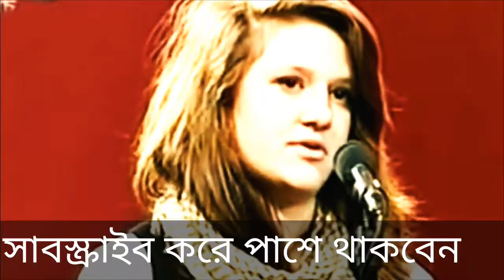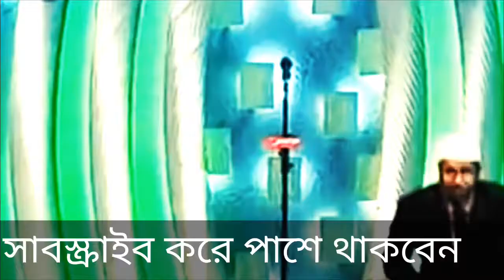অক্সফোর্ড ইউনিয়নে ইসলামের ঐতিহাসিক বক্তব্য।Historical statement of Islam.ডঃ জাকির নায়েক লেকচার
অক্সফোর্ড ইউনিয়নে ইসলামের ঐতিহাসিক বক্তব্য।
Historical statement of Islam in Oxford Union.
ডঃ জাকির নায়েক লেকচার।

ইসলামের উক্তিঃ
১)ঠিক যেই মূহুর্তে আমরা আল্লাহকে ভুলে যাই, আমরা আসলে সবকিছুকেই হারিয়ে ফেলি এবং ক্ষতিগ্রস্ত হয়ে যাই।

২) কঠিন, দুর্যোগময়, কষ্টকর সময়েও একজনের পক্ষে শান্তি খুঁজে পাওয়া সম্ভব যদি তিনি আল্লাহর দিকে মুখ ফিরিয়ে নিয়ে তার কাছে সাহায্য প্রার্থনা করেন।

৩)যে আল্লাহর সামনে হাঁটু গেঁড়ে সিজদাহ করতে পারে সে সবার সামনে দৃঢ় হয়ে শক্তভাবে দাঁড়িয়ে থাকতে পারে।

৪)দুশ্চিন্তা আপনার আগামীকালের সমস্যা দূর করতে পারবে না, বরং আজকের শান্তিটুকু দূর করে দিবে।

৫)দু’আ করার সময় তাদেরকে স্মরণ রাখুন যারা আপনাকে একজন উন্নত মুসলিম হবার পথে সাহায্য করেছেন, করছেন।

৬)কেবলমাত্র বোকারাই অস্থায়ী পৃথিবীতে স্থায়ী বাড়ি/গাড়ি/সম্পর্ক খুঁজে হয়রান হয়…

৭)আমি আল্লাহর কাছে অনেককিছু চেয়েছি এবং তিনি আমাকে অনেক কিছু দিয়েছেন। আমি হয়ত যা চেয়েছি তা পাইনি কিন্তু তা-ই পেয়েছি যা আমার প্রয়োজন ছিলো।

৮)সালাতকে বোঝা মনে করা উচিত নয়। আল্লাহ সুবহানাহু ওয়া তা’আলা আমাদেরকে সলাত দিয়েছেন যেন আমরা আমাদের উপরের বোঝাকে হালকা করতে পারি।

৯)এই পৃথিবীর সবচেয়ে সুন্দর ও সৌভাগ্যময় মূহুর্তগুলোর একটি হলো সিজদাহ।

১০)হৃদয় ভেঙ্গে যাওয়ার কষ্ট আর মন খারাপ হারিয়ে গিয়ে প্রশান্তিতে পরিণত হয় যখন আল্লাহ সুবহানাহু ওয়া তা’আলাকে স্মরণ করা হয়, তাঁর কাছে দু’আ করা হয়।

১১)যখন সমস্যা সমাধানের কোন উপায়ই আর দেখা যায় না, তখন আল্লাহ তা থেকে বের হবার পথ করে দেবেন। দোয়া করতে থাকা উচিত সবসময়।

১২)আপনার জীবনে মানুষ আসবে এবং যাবে, এটাই স্বাভাবিক। কিন্তু সবকিছুর শেষে একটা সত্যিকারের ভালোবাসার গল্প থাকবে, সেটা হবে আপনার এবং আল্লাহর মাঝে!

১৩)জান্নাতের পথে এগিয়ে গেলে তো কষ্ট হবেই। যেকোন ভালো জিনিস পেতে তো কষ্ট করতেই হয়।

১৪)আপনি যখন জীবনে আল্লাহর জন্য সময় বের করতে পারবেন না, তখন জীবনের কোন কিছুই ঠিকমতন হবে না।

১৫)এমনভাবে বাঁচুন যেন যারা আল্লাহকে চেনে না কিন্তু আপনাকে চেনে তারা যেন আপনাকে দেখে আল্লাহকে চিনতে পারে।

Islamic Quotaes:
1) At just the moment we forget God, we actually lose everything and become losers.

2) Finding peace is also possible for a person in times of difficult, disaster, difficult times, if he turns to Allah and seeks help from him.

3) Whoever bowed to Allah before bowing down can stand firm in front of everyone.

4) Worry can not solve your tomorrow's problems, but it will remove today's peace.

5) Keep reminding those who helped you on the path of becoming a better Muslim, while praying.

6) Only fools are harassing the permanent home / car / relation in the temporary world ...

7) I asked God a lot and he gave me a lot of things. I did not get what I wanted, but I got what I needed.

8) Prayers should not be considered to be burdensome. Allah (peace be upon him) has given us a prayer so that we can lighten up our tops.

9) One of the most beautiful and blessed moments of this world is Sijdah.

10) The difficulty of breaking the heart and the heart becomes lost in peace and when Allah (SWT) is remembered, it is said to him.

11) When there is no way to solve the problem, then Allah will make way out of it. Always have to pray

12) People will come and go in your life, this is normal. But at the end of all things will be a true love story, it will be between you and Allah!

13) If the path of Paradise goes ahead, it will be difficult. It is difficult to get any good things.

14) When you can not find time for God in your life, then nothing will be in vain for life.

15) Live in such a way that those who do not know God, but they know that they can recognize Allah by looking at you